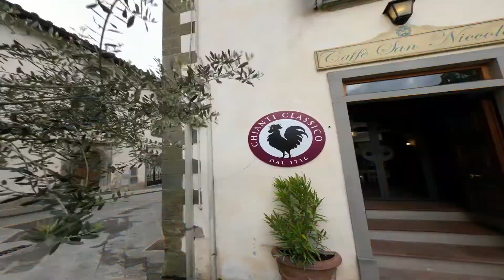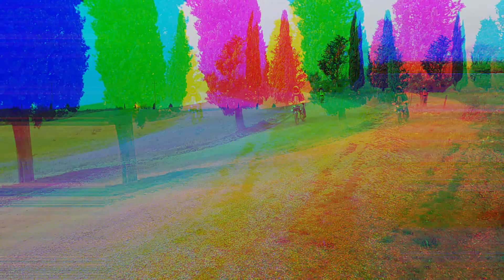Eroica Toscana Il Trailer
Eroica Montalcino è una ciclostorica su strade bianche che si svolge nell'incantevole zona del percorso dei 209 km de L'Eroica, a sud di Siena tra la Val d'Arbia, le Crete Senesi e la Val D'Orcia, dichiarata patrimonio mondiale dell’umanità dall’UNESCO nel 2004. L'occasione perfetta per chi è meno allenato per vedere gli incantevoli paesaggi del percorso lungo de L'Eroica.